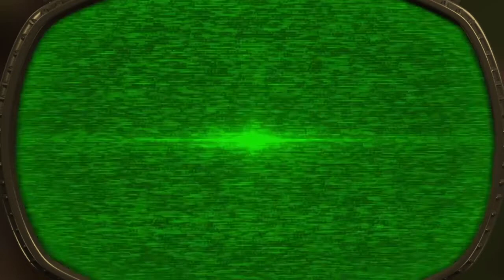PVZ GW2, plasma.......